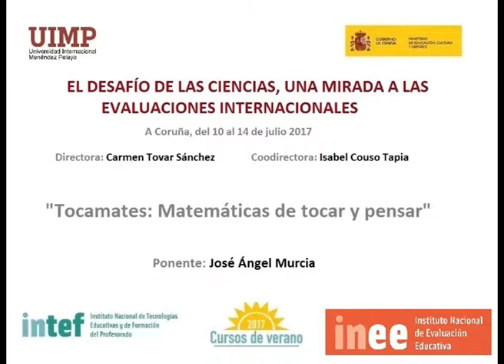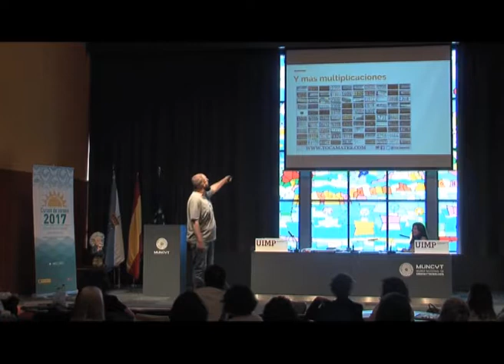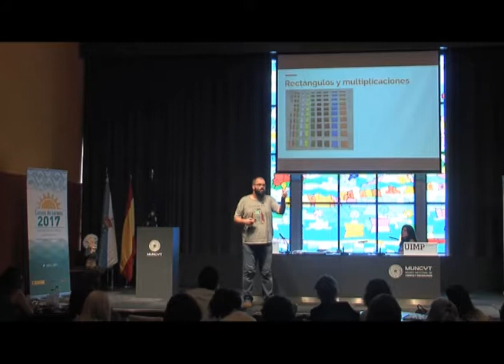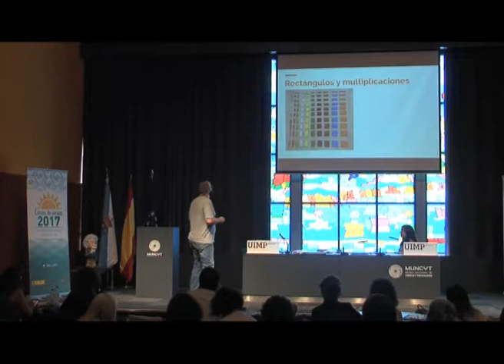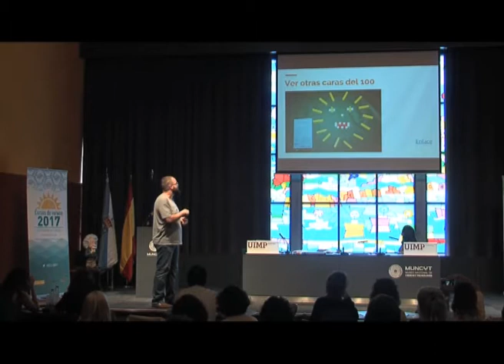Tocamates Matemáticas de tocar y pensar Parte 3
José Ángel nos explica en este fragmento cómo trabajar con las tablas de multiplicar de manera manipulativa.

El ponente José Ángel Murcia (profesor de la Facultad de Educación de la Universidad Complutense), presenta una conferencia/taller titulada: Tocamates: Matemáticas de tocar y pensar.